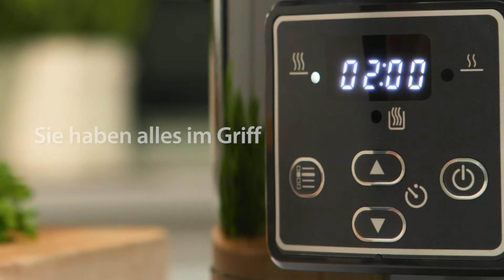CSC061X Crockpot Digital 2.4L Video Deutsch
CSC061X Crockpot Digital 2.4L Deutsch